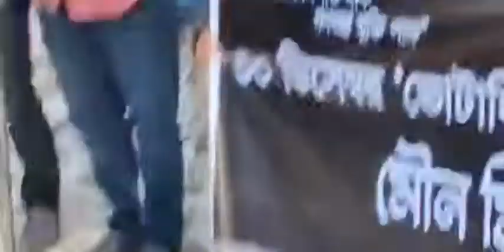বিমান ভাড়া বৃদ্ধি ও প্রবাসী হয়রানি বন্ধে মানববন্ধনে যুব অধিকার পরিষদ এর নেতা তারেক রহমানের বক্তব্য।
বিমান ভাড়া বৃদ্ধি ও প্রবাসী হয়রানি বন্ধে মানববন্ধনে তারেক রহমানের বক্তব্য।